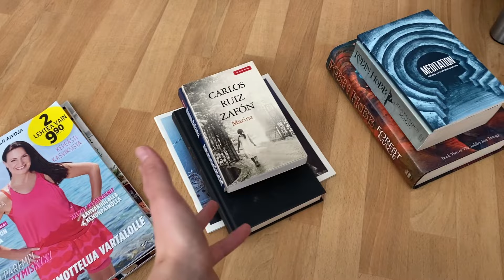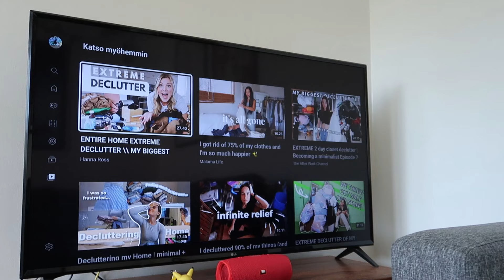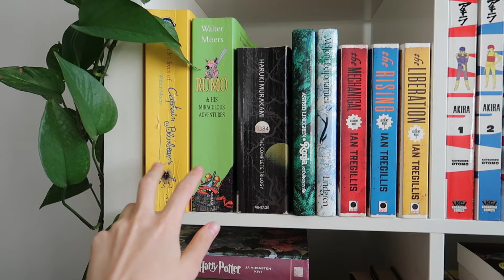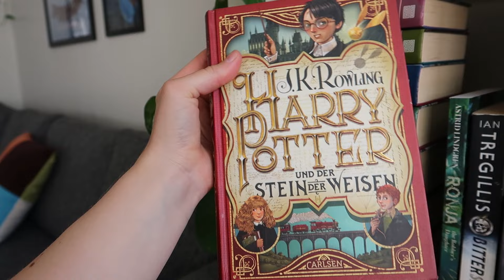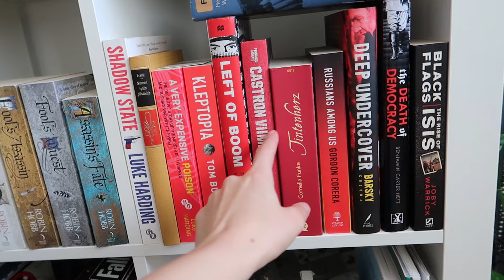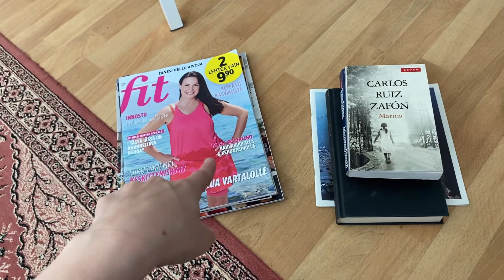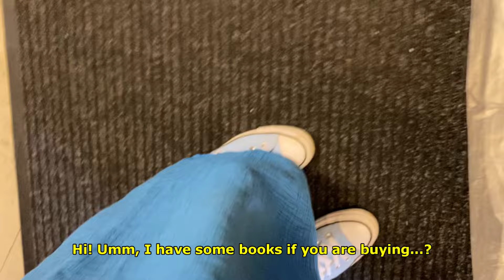Decluttering everything I own for a new start (+ minimalism tips)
Hello guys! I am starting a huge decluttering project, going through everything I own and decluttering as much as possible! In this video I go through my clothes and books. I have already been a minimalist for some years now, but there is still a lot of room to downsize. I'll share some minimalism tips too :) Be sure to leave your decluttering and minimalism tips too! Hope you enjoy!

random: @momentmemos
my new yoga account: @ellasimolayoga